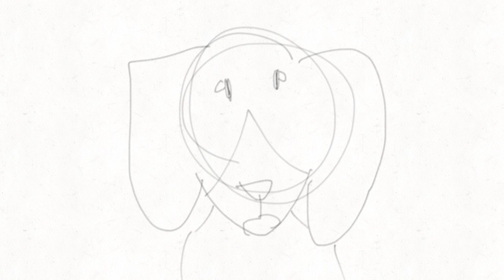do you ever want to talk about your emotions?(old)